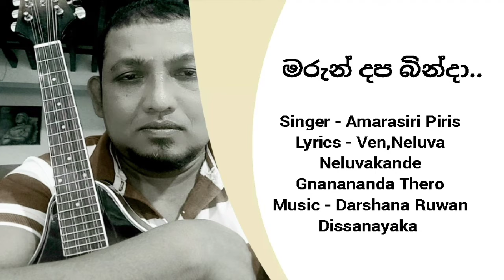Marun Dapa Binda - මරුන් දප බින්දා / Amarasiri Piris / DRD / 2010.